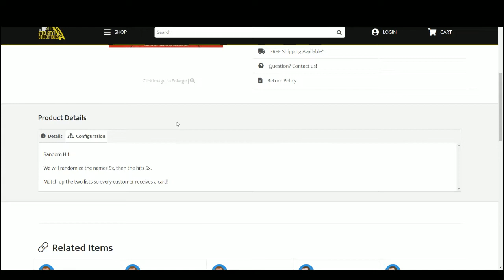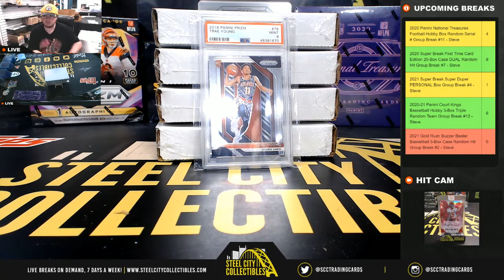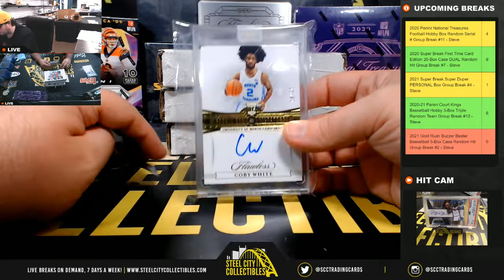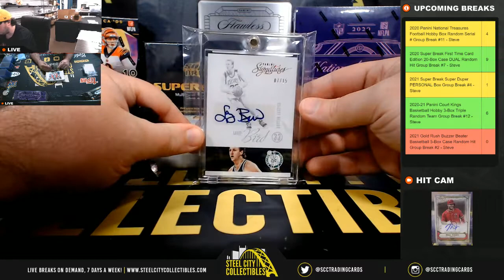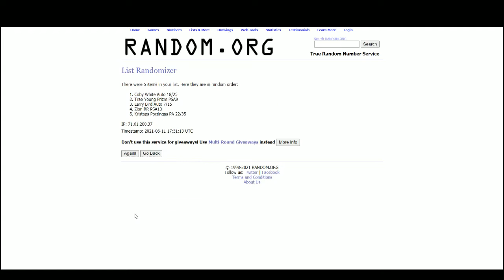2021 Gold Rush Buzzer Beater Basketball 5-Box Case Random Hit Group Break #2 - Steve